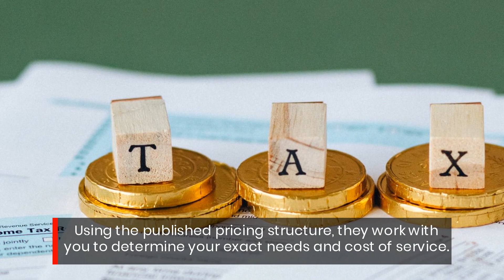Get Small Business Tax Deadline, Payroll & Bookkeeping Help In McKinney, TX